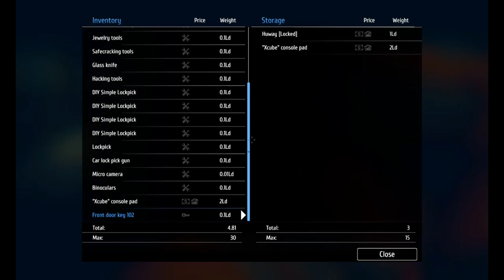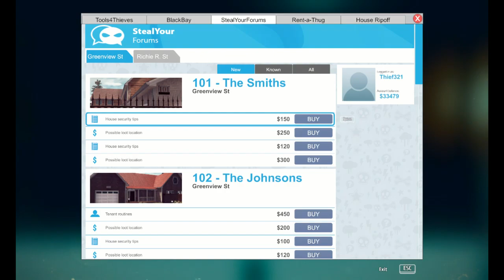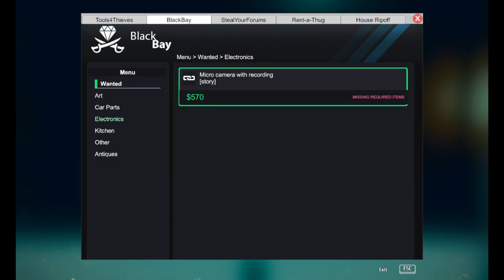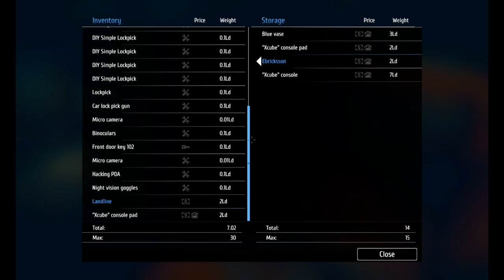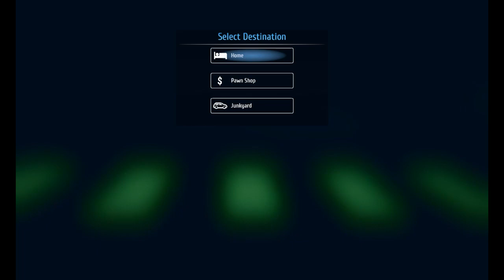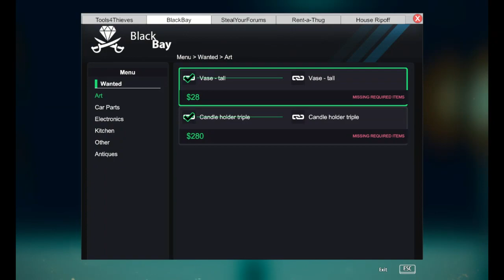Thief Simulator Episode 21 Stealing The Cougar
Today we go after the next car in the series, the Cougar. Where is this beast and how easy is it to get?